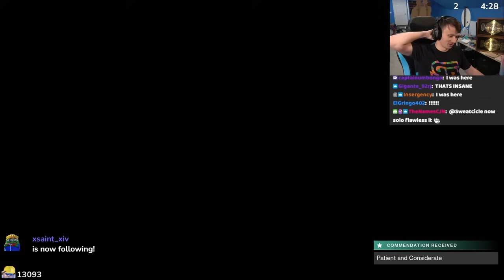FLAWLESS ROOT OF NIGHTMARES RAID ON CONTEST MODE